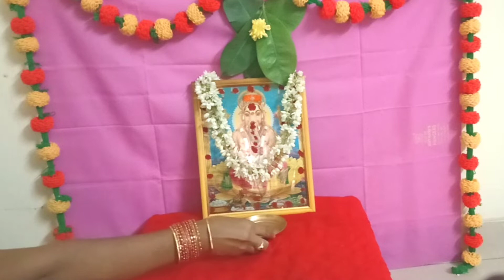సంకట హర చతుర్ది పూజా విధానం/వ్రత కథ/కర్వాచౌత్/sankatahara chaturdi pooja